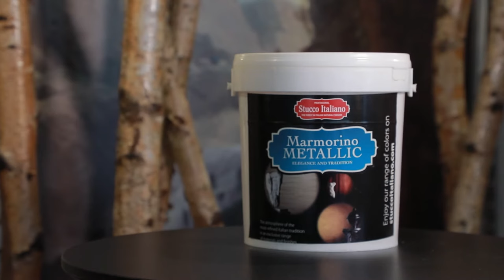Marmorino Metallic - 「活。料」介紹 Material Introduction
具金屬感的傳統威尼斯批灰
Classic Venetian Stucco with metallic powders